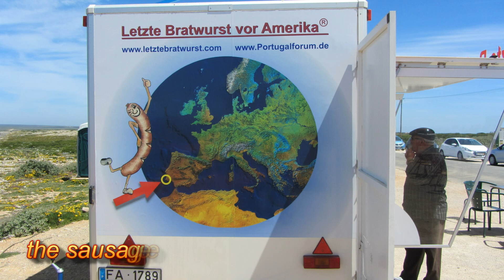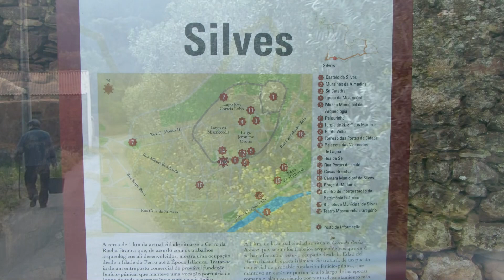Portugal Algarve, Sagres to Aljezur, Monchique and Silves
One day trip from Burgau via Sagres, Capo de Sao Vicente, Aljezur and Monchique to Silves. Die Felsenküste der Algarve bietet mit steil abfallenden Kliffs vor blaugrünem Meer spektakuläre Ausblicke.